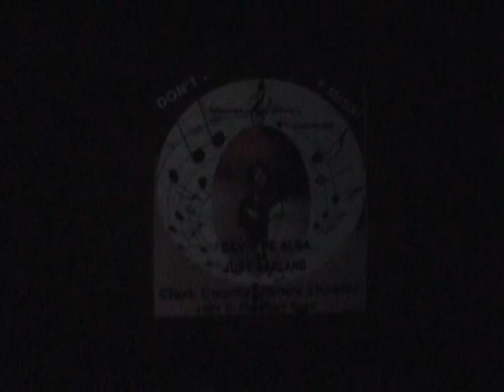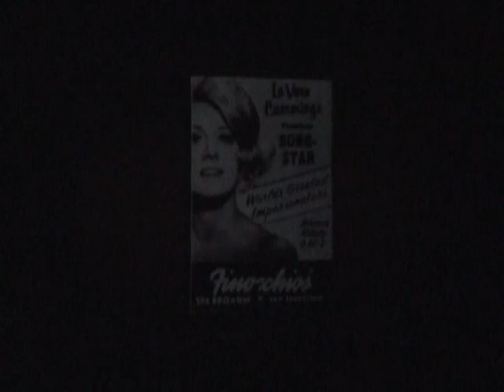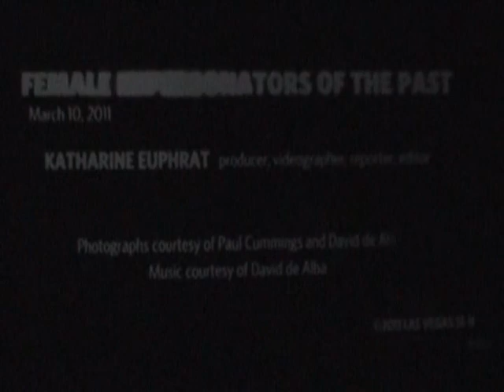Finocchio Club Retrospective DDA and LC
A live retrospective interview on two Finocchio Club legends, David de Alba and Paul (Lavern) Cummings. Recorded at the Onyx Theatre in Las Vegas on 21 August 2011 at 5PM.